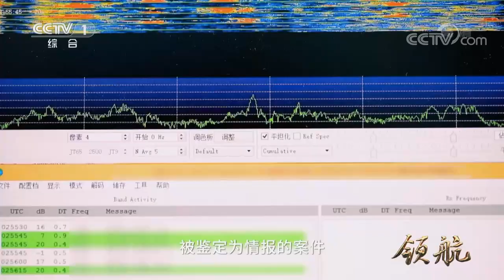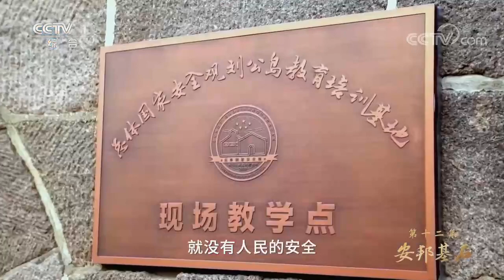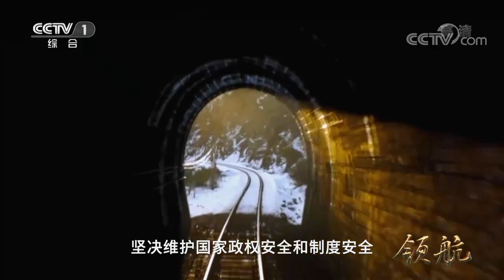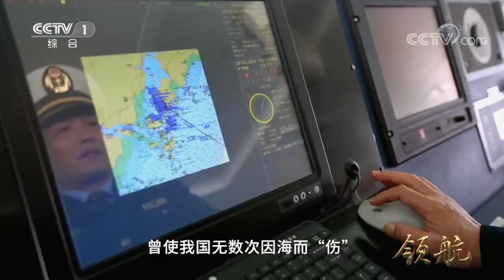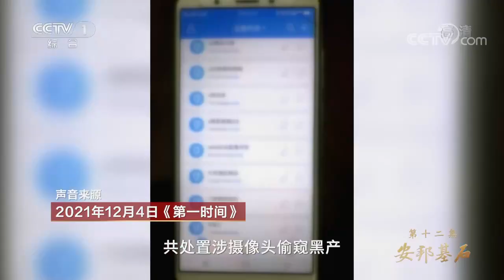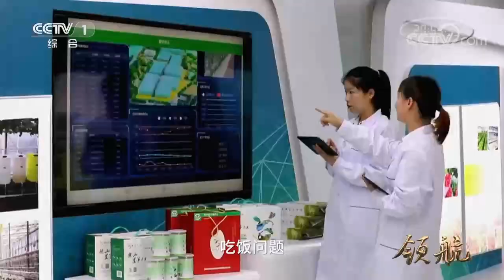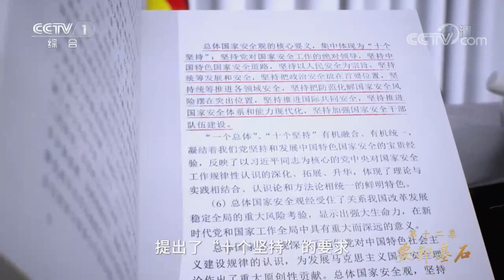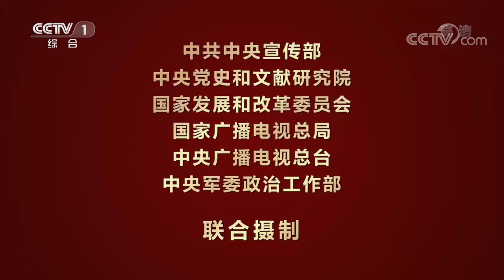《领航》 第12集 安邦基石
2014年4月15日，中央国家安全委员会第一次会议召开。正是在这次会议上，习近平总书记从确保党和国家兴旺发达、长治久安的战略高度，创造性地提出了总体国家安全观。总体国家安全观坚持国家利益至上，以人民安全为宗旨，以政治安全为根本，以经济安全为基础，以军事、科技、文化、社会安全为保障，以促进国际安全为依托。 （视频来源：央视）